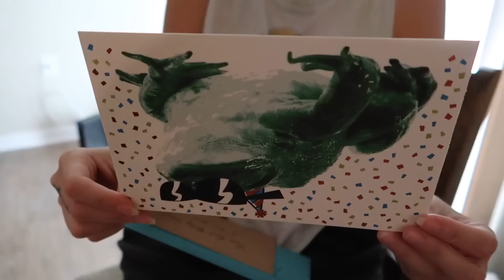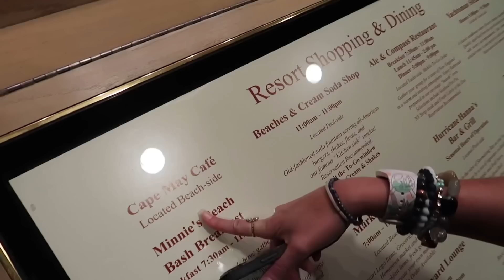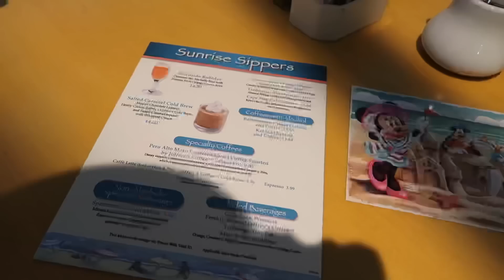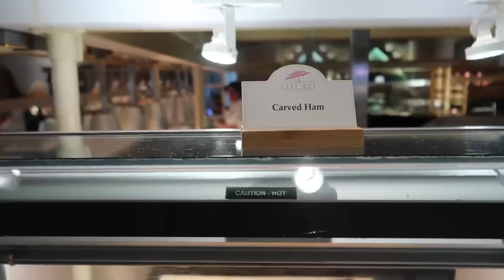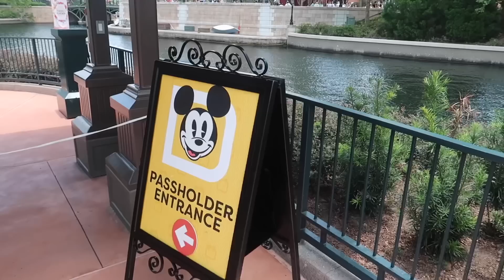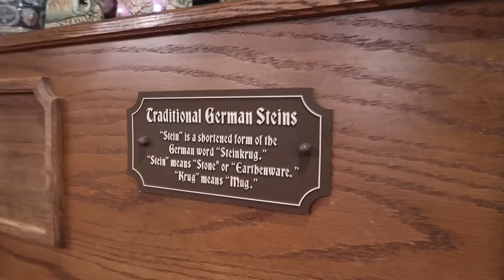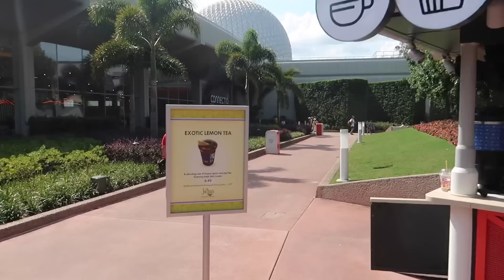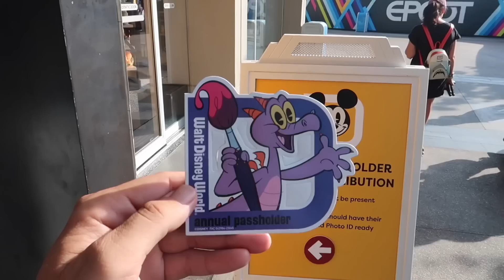Birthday Celebration At Disney World’s Resort - Minnie’s Beach Bash Breakfast Buffet | Summer 2023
Cris The Girl’s birthday celebration at Walt Disney World’s Beach Resort. Cape May’s Cafe: Minnie’s Beach Breakfast Bash Buffet with Minnie & her friends. Also, Wawa Hoagiefest begins! Later, fun family day at Epcot!